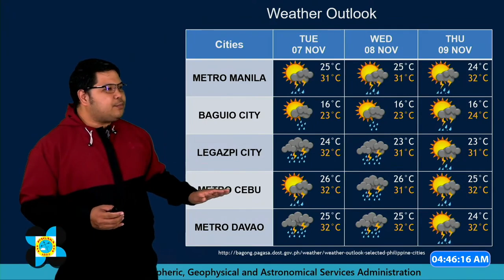Pagasa: Fair, hot weather to prevail over most of PH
Generally fair weather or slightly warm weather is seen to prevail over most parts of the country on Monday, November 6, 2023, despite the possible occurrence of isolated rain showers and thunderstorms, according to the Philippine Atmospheric, Geophysical, and Astronomical Services Administration. DOST-Pagasa / KGA